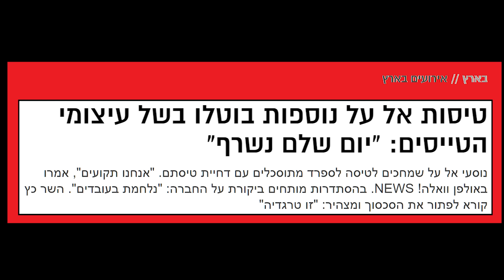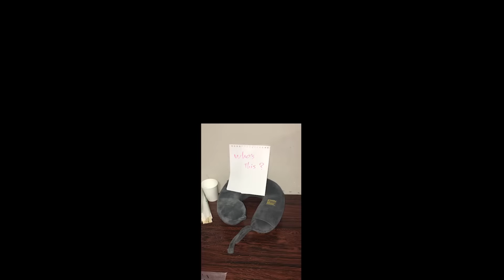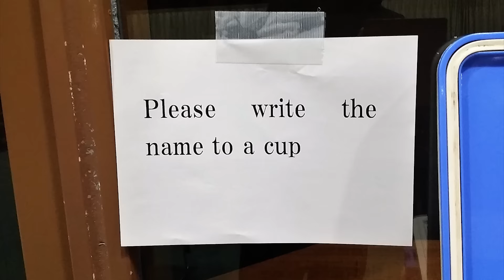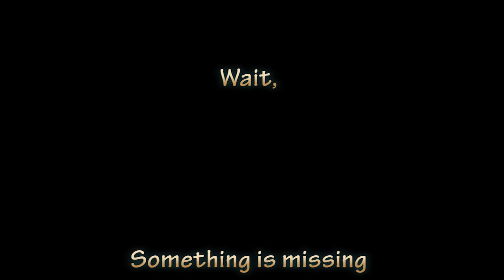Jerusalem Symphony Orchestra - Japan Tour 2016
A fun "documentary" i made during the orchestra last tour in japan, november 2016.
made from 100% orchestra members photos and videos taken during the tour, and accompanied by pieces the orchestra played.
since recordings were not available i had to use tracks from the internet.

It all began with a strike of EL-AL pilots on the first day of the tour.

Note -
the video contains some private jokes so consider yourself warned:)